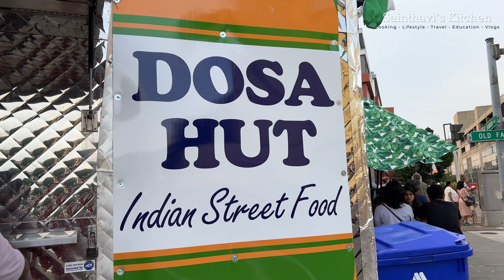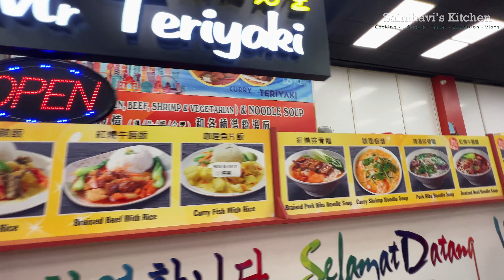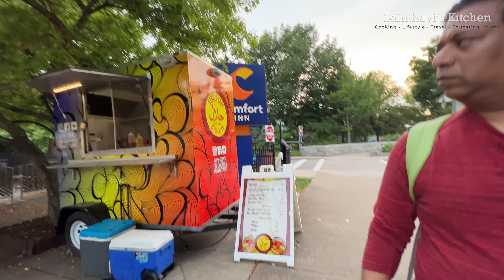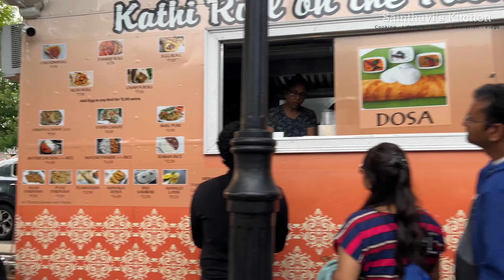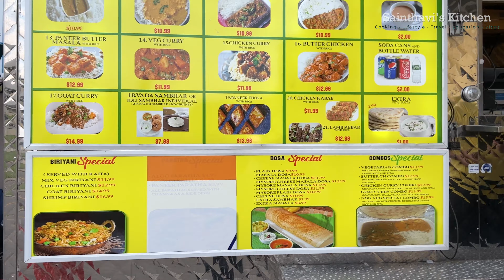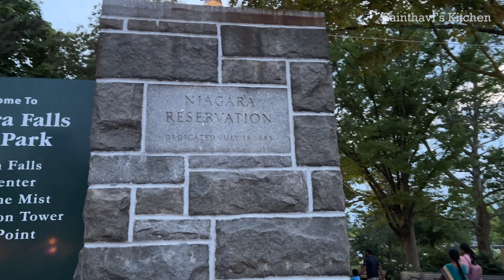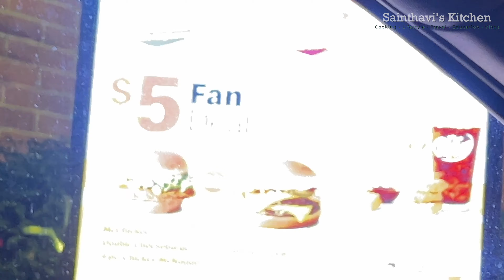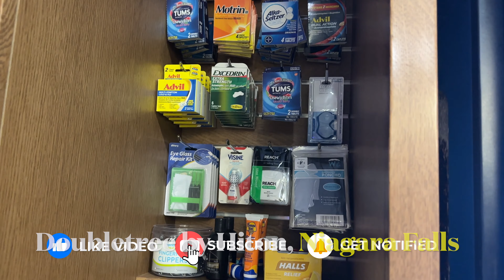USA Canada Border Dosa Hut Food Truck Niagara Falls Fireworks & Illumination USA Tamil Vlog Eps 4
In this video, you will see USA Canada Border  Indian Food Dosai Hut Niagara Falls Fireworks & Illumination USA Tamil Vlog Welcome to Sainthavi's USA Tamil Vlog! Join me on an exciting adventure as we explore the USA-Canada border, indulge in delicious Indian food at Dosai Hut, and witness the spectacular Niagara Falls fireworks and illumination. In this video, you'll experience the beauty of the border region, savor the flavors of authentic Indian cuisine, and be captivated by the mesmerizing fireworks and illuminations at one of the world's most iconic natural wonders. Come along and join me in this USA Tamil Vlog as we create unforgettable memories at the USA-Canada border!

So, please sit back, relax, and enjoy our vlogs!